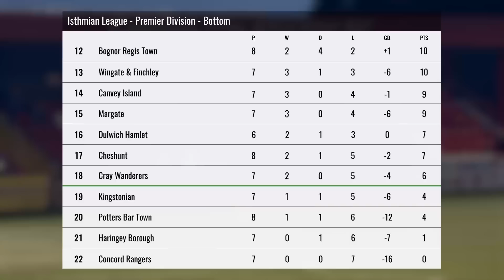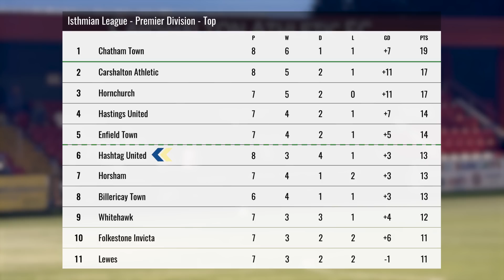TOUGHEST TEST SO FAR? - Carshalton Athletic vs Hashtag United - 23/24 EP8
Hashtag United are a one-of-a-kind football and esports club, based in Essex, England.  Formed in 2016 by Spencer Owen as a group of mates playing exhibition games, we now play in the 7th tier of English football, the Isthmian League North. We won our league in our first season in non-league football and were looking good for a second promotion when the 2019/20 season was voided, but after the 2020/21 season went the same way with us top of the Essex Senior League, we were eventually awarded promotion based on PPG over the two part seasons.  In 2023 we won the Isthmian League North and will now play in the Isthmian Premier!